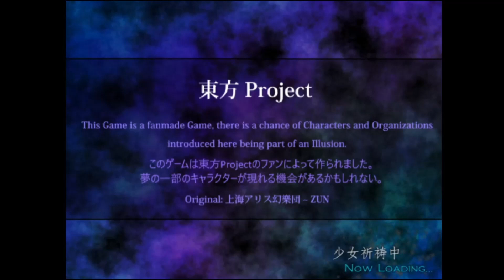東方落流星 ～ The Shattered Sky - Lunatic / Extra / Phantasm / Heaven 1cc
So here's The Shattered Sky, this is the first fangame from the same devs of Servants of Harvest Wish. Some meteor is about to end Gensokyo I guess so Reimu, Marisa and Sanae decides to beat up the mastermind. Game also has 3 Extra Stages and an Ura mode like how SoHW did (yes, Ura's hard I got up to Ryouko's final spell. If I get to have the motivation to route this thing then I'd probably go for it... Not for now tho.)

Mechanic now revolves around the vortex mechanic, certain fairies will drop vortexes when killed and will give resources depending on how long you stayed on them. Red will increase your vortex gauge and gives you 2 life pieces when reached to 100%, green decreases your vortex gauge and gives you 2 bomb pieces when reached to -100%, Blue vortexes increase your PIV multiplier (I think PIV is increased by grazing but idk I didn't go in depth with the scoring.)

I used MarisaA most from the maingame to phantasm, I gotta say. This shot is so bad but it didn't help I got my L1cc the first time I used her and decided to main her up until phantasm. I was like "yeah what if I use a random shottype" picks MarisaA and there. The damage is pretty eh and its a spread shot but it kinda doesn't work quite well due to the damage so lol. I had a super hard time on phantasm with MarisaA.

Overall, I actually enjoyed this game. Sure you'll say something about the graphics (it's their first game after all and they did put the effort they got back then.) but yeah I enjoyed the game a lot. Mechanic is nice but I find it funny they decided to throw away the gimmick on the Heaven Stage and like "yeah I'll give you a shitton of lives now live through the unbalanced stuff in this stage." Oh by balancing, yeah maingame and extra we're still pretty balanced but the balancing got off around phantasm, heaven and ura mode (well its ura so...) Overall, nice game, balancing can be wack but it's not too bad.

1:45 - Main Scenario (Lunatic - MarisaA)
40:42 - Extra Scenario (MarisaA)
55:53 - Phantasm Scenario (MarisaA)
1:13:34 - Heaven Stage (ReimuB)